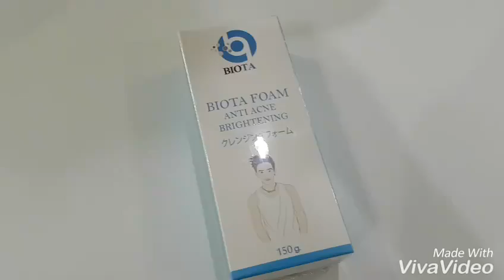คลิปหลุด แกะกล่องโฟมล้างหน้าดัง BIOTA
มาแล้วครับ รีวิว บิโอต้า แบบชัดๆ หลอดสวย กล่องสวย
ตามผลงานได้ทางสบายดีทีวี หรือ อาร์สยามมิวสิค
, FB.com/RsiamMusicPage ฟังเพลงที่ LINE MUSIC Youtube : RsiamMusic IG : ble_patumrach_rsiam โหลดเสียงรอสาย : *223774 โหลด MP3 blepatumrach.blogspot.com